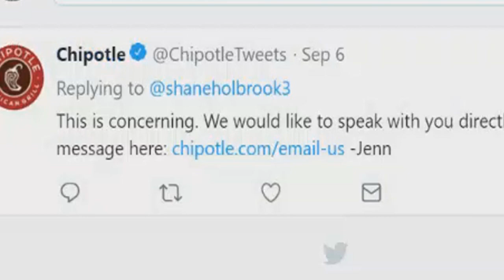The Funniest Chipotle Employee Ever